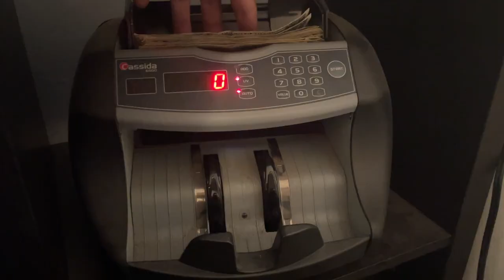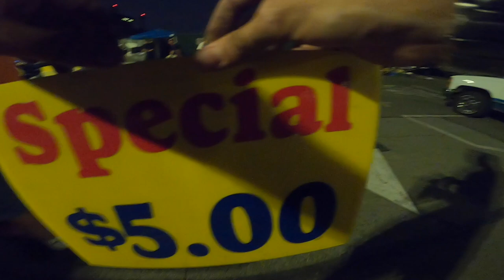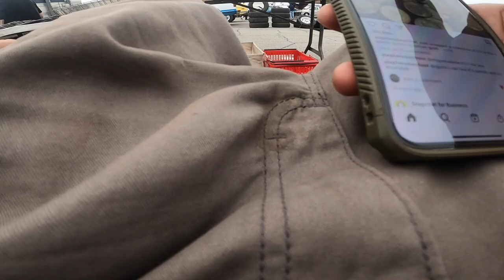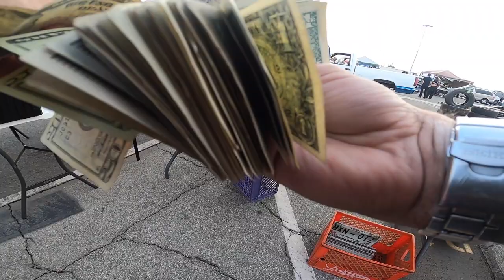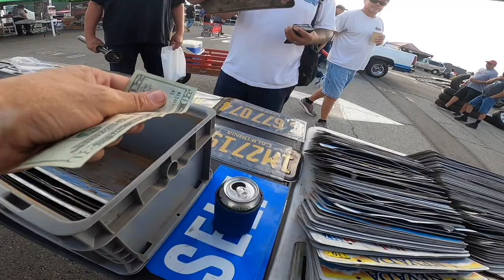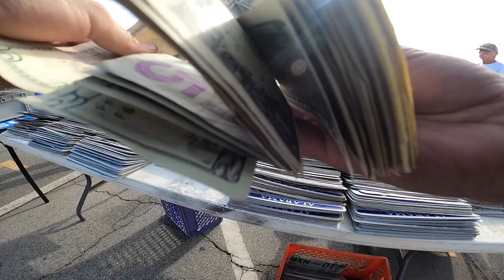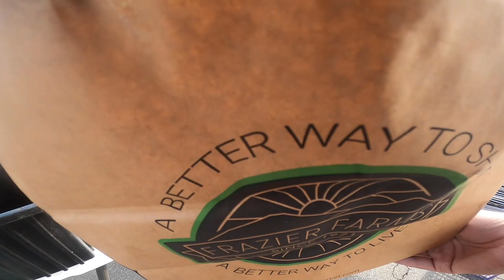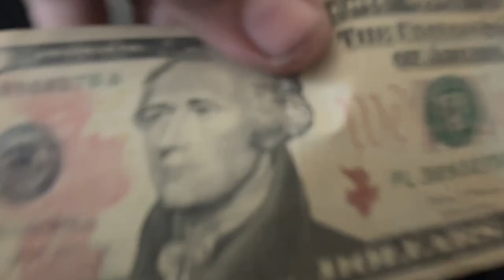Long Beach Swapmeet Sales 9/11/22